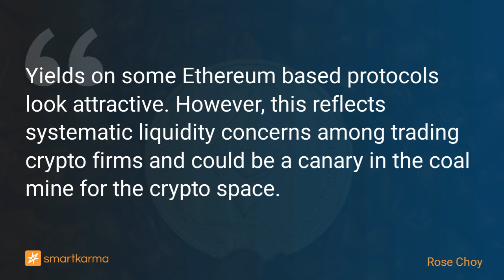Yield Comparisons Across ETH Based Protocols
Yields on some Ethereum based protocols look attractive. However, this reflects systematic liquidity concerns among trading crypto firms and could be a canary in the coal mine for the crypto space.
-  by Rose Choy on Ethereum in Crypto

Key points:
1. We compare the yields in some Ethereum based protocols and figure out what an effective USD denominated yield would be, which is more relevant for most investors.
2. On Curve and Convex, the ETH-stETH liquidity pool can pay liquidity providers (APY) close to 10% in USD terms which appears attractive.
3. However, this reflects systematic liquidity concerns among major trading crypto firms and could be a canary in the coal mine for the crypto space.